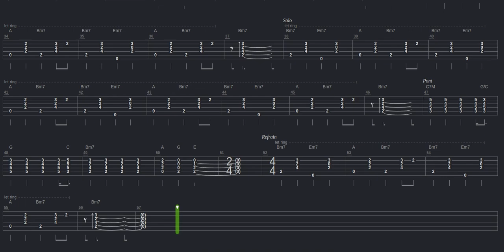Plus Rien Tab by Thomas Marqueyssat + Guitar only + Guitar tab